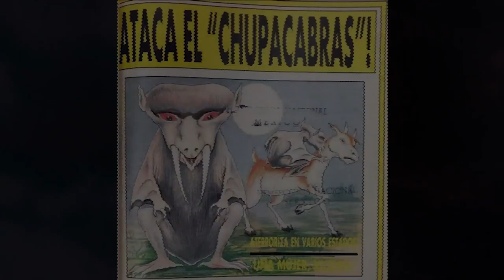THE OWLMAN OF MAWNAN SMITH - Cryptid Campfire Video Podcast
EPISODE SYNOPSIS: In the late 1970s, a winged humanoid creature was said to have stalked the small Cornish village of Mawnan. Its appearance has drawn comparisons to Mothman, but with a wizard by the name of Doc Shiels at the epicenter of the case, who can say for certain if its true?

SERIES SYNOPSIS: Cryptid Campfire serves as an entry point into the cryptid world where beings such as Bigfoot, Mothman and the other mysterious creatures lurk in the dark. Join us as we attempt to decipher fact from fiction and the truth behind the world’s strangest phenomena.

Alexander Daikaiju is a comic book artist from Los Angeles. He is a walking, talking encyclopedia of miscellaneous Godzilla knowledge. Cryptids often influence his art, so naturally he’s jumping at the bit to discuss the monsters that haunt his imagination.

Jasmine With is an actress with a knack for storytelling. Her interest in cryptids and the paranormal stem back to her involvement with the Ghost Adventures fan community, where she became an acquaintance of Nick Groff. Her organizational skills are crucial to keeping the other members of Cryptid Campfire on track.

Eli Watson is filmmaker from Southern California. Ever since childhood, Bigfoot has been on his brain. And the paranormal activity he experienced in a former residence has only intrigued him more. Since then, Eli has been on multiple squatching trips which only lend to his knowledge of the topics discussed around the Cryptid Campfire.

The series is produced by Jason Hewlett and executive produced by Berge Garabedian.